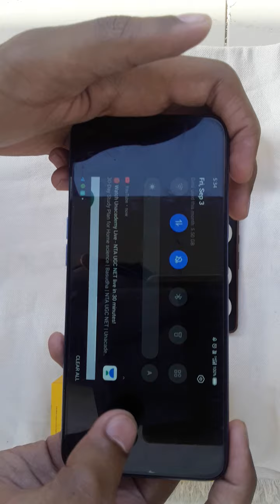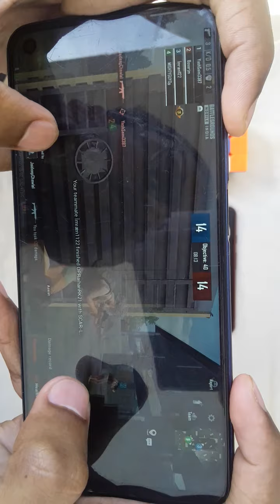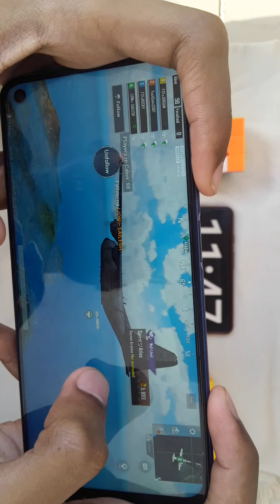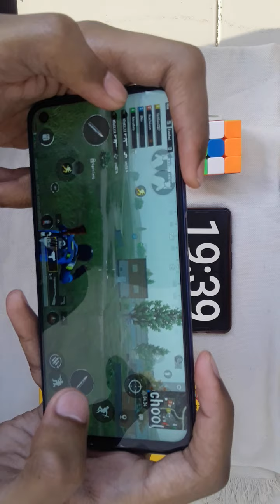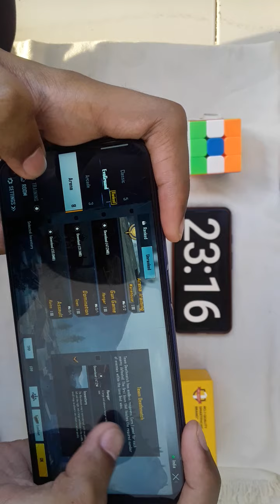Realme 6 -Speed Test//BGMI Test// Faster Gaming Phone// 30W Charger//